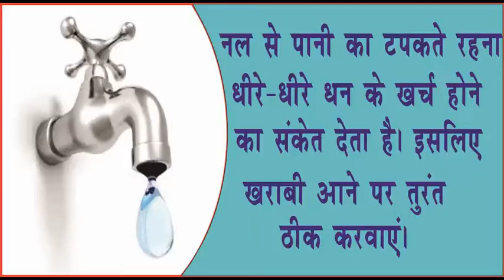Vastu and Astrological Remedies for Cash and Savings. घर-दुकान मे नही टिकता पैसा तो करें ये उपाय ?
धन मे वृद्धि और बचत के लिए तिजोरी को उत्तर दिशा मे इस तरह रखें कि इसका मुख दक्षिण-पूर्व दिशा की तरफ रहें।

गेट के सामने वाली दीवार के बांए कोने मे धातु की कोई चीज लटकाना चाहिए। यह स्थान भाग्य और संपत्ति का होता है।

नल से पानी का टपकते रहना धीरे-धीरे धन के खर्च होने का संकेत देता है। इसलिए खराबी आने पर तुरंत ठीक करवाएं।

घर मे टूटा-फूटा सामान , कबाड जमा करके नही रखना चाहिए। इससे आर्थिक लाभ मे कमी आती है और खर्च मे बढोत्तरी होती है।

घर मे पानी की निकासी दक्षिण या पश्चिम दिशा मे है तो आर्थिक समस्याओं का सामना करना पडता है। पानी की निकासी उत्तर या पूर्व दिशा मे होनी चाहिए।